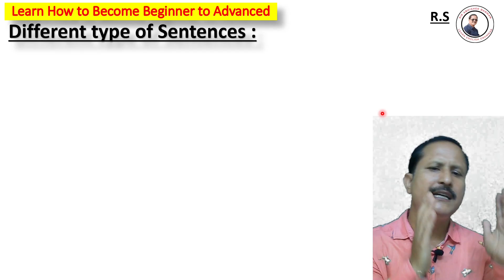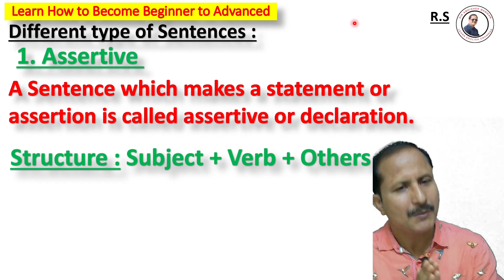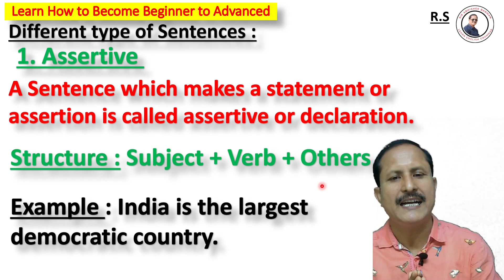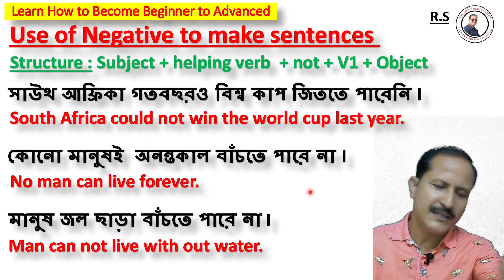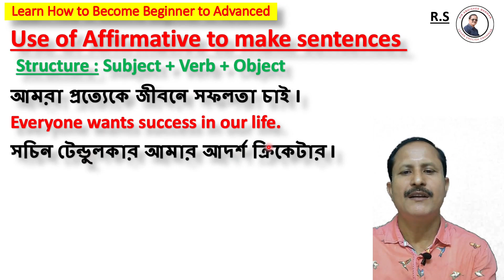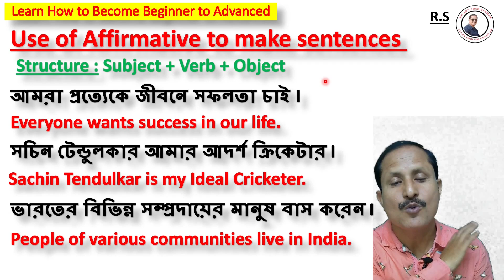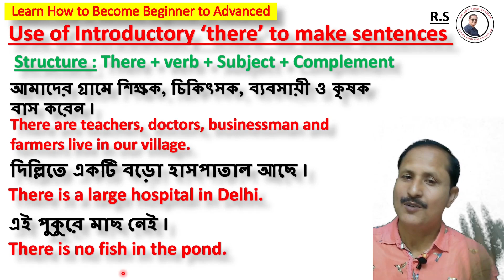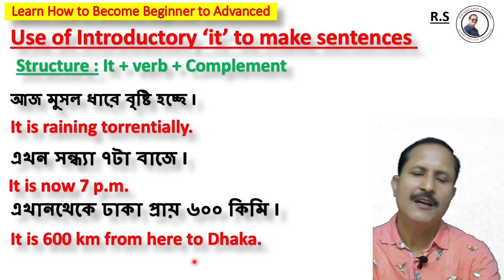30 Days Spoken English Course | Day - 4 | Beginner / Basic to The Advanced | by Sir Abhishek Barman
30 Days Spoken English Course | Day - 4 | Beginner / Basic to The Advanced | by Sir Abhishek Barman

মাত্র ৩০ দিনেই শিখে নিন, শূন্য থেকে অনর্গল ইংরেজিতে কথা বলা কৌশল
একসাথেই শিখুন Basic Tricks of Spoken English & English Grammar

English is very Smart, ornamental and methodical language. It is very easy to learn English language. For communication in the globalization we must learn how to speak in English. One can easily roam the entire world and work any corner of the world if he/she just learns the simple spoken English. Everybody can very easily acquire the skill in spoken English if he/she just follow our classes regularly. For making it easy Bengali and English languages are used in this class.

        Today's class is very much helpful for Spoken English which is discussed in lucid language so that everybody can learn easily. Today is the first class of 30 days free spoken English course.  This class is specially  designed for the learners who has zero knowledge of spoken English and Grammar also. This class is purely the skill how to learn from basic to the advanced learner and it will immensely help to the learner who want to speak fluently and perfectly in different type of offices like School, College, University, Bank, Rail, Airport etc .We know that Proverb is very important for ornamentation in writing and specially in Spoken English.

WBCHSE & CBSE (Class XI) -এর সব ক্লাস দেখুন English Literature With Abhishek এই চ্যানেলে

30 Days Spoken English Course | Day - 3 | Beginner / Basic to The Advanced | by Sir Abhishek Barman
30 Days Spoken English Course | Day - 2 | Beginner / Basic to The Advanced | by Sir Abhishek Barman
30 Days Spoken English Course | Day - 1 | Beginner / Basic to The Advanced | by Sir Abhishek Barman

speak, English vocabulary,
learn english,
learn english with,
practice english,
speak english with,
native speaker,
pronounciation,
how to speak english,
english course,
english conversations,
can could may might spoken English
spoken english classes
spoken english er jonno best course
speaking
conversation between mother and daughter,
conversation between mother and Kid,
Spoken English class for English medium School,
Spoken English class for beginners,

speak English fluently, learn English, practice English, how to speak English, speaking, Rules of Spoken English, English for office use, spoken English classes, Spoken English for English medium School, Spoken English class for beginners, basic to advanced level, zero to hero, tricks for spoken English, basic tricks for English grammar, primary rules for spoken English,
Assertive sentence,
Interrogative sentence,
Imperative sentence,
Optative sentence,
Exclamatory sentence,